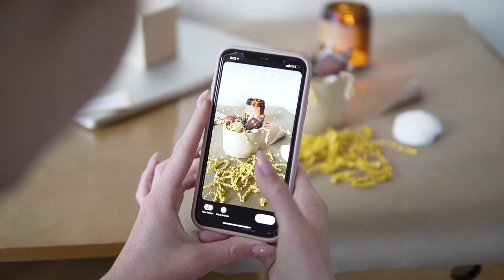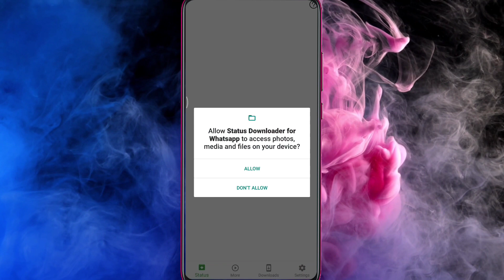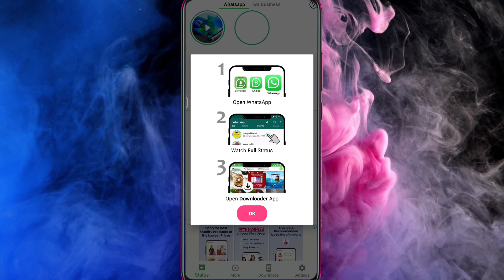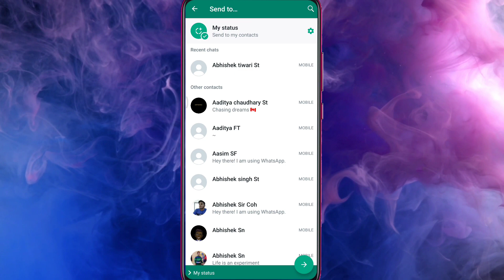Download WhatsApp Status | WhatsApp tips and tricks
YOUR HELP, IS OUR PRIORITY.

THIS CHANNEL IS MAKED BY OUR DEDICATED TEAM WHICH AIM TO HELP (THOSE PEOPLE THEY WILL WANT TO KNOW HOW TO CREATE USER ID IN ANY APPLICATION, THERE FUNCTION, AND HOW THEY WILL USE IT.) WITH A VERY NEW AND SMARTEST WAY.

IF OUR TEAM PROVIDE A GOOD CONTENT WHICH IS USEFULL FOR YOU. THEN,
SUPPORT US AND
CHANNEL.

GIVE YOUR SUGGESTION AND FEEDBACK IN COMMENT BOX, YOUR SUGGESTION IS ALLWAYS RESPECTED FOR US.
AND HELP BY SHARE OUR VIDEO THOSE PEOPLE THEY REALY WANT TO THIS TYPE OF VIDEO.

CONTACT TO OUR TEAM ON GMAIL.